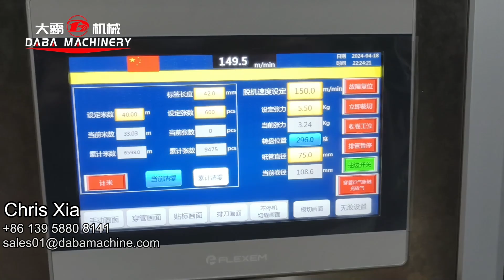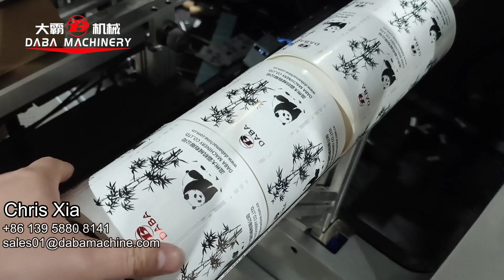3 Inch Core 150M/min Glueless 4Spindles Non-stop Turret Rewinder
Label tail fully flat cut at the same time, and can be between the gap, saving lots of labels.